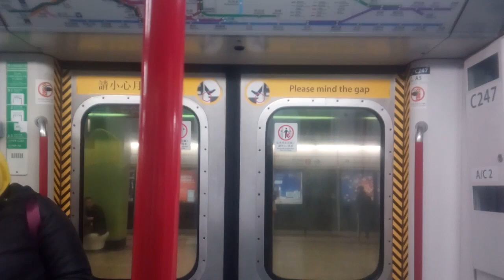荃灣綫 M-Train A232/A247 (C247) TWH → TSW